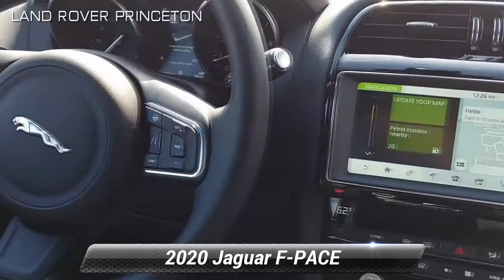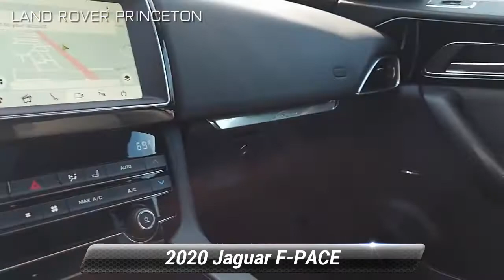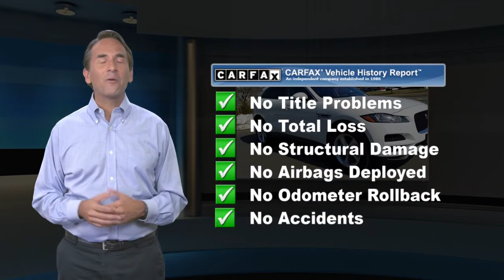Certified 2020 Jaguar F-PACE 25t Premium, Princeton, NJ R20125PL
JAGUAR CERTIFIED...COLD CLIMATE PACKAGE...VONNECT PRO PACKAGE...KEYLESS ENTRY...BLIND SPOT ASSIST...NAVIGATION PRO.HOME SERVICES AVAILABLE!!! *Video Walkarounds *Home Test Drives *Your Dream Car Delivered. 2020 Jaguar F-PACE 25t Premium AWD 8-Speed Automatic 2.0L I4 Turbocharged Fuji White Certified. Jaguar Approved Certified Pre-Owned Details:* Vehicle History* 165 Point Inspection* Limited Warranty: Up to 7 Year/100,000 Mile (whichever comes first) from original in-service date* Transferable Warranty* Roadside Assistance* Warranty Deductible: $0Land Rover Princeton opened its doors to the community August of 1996. We offer a relaxed approach to vehicle shopping. We have committed ourselves to servicing customers and their needs to the fullest of standards. Our family in both sales and service have created a welcoming feel that has helped gain the attention of many. Land Rover Dealer in Princeton NJ has been recognized year after year for its outstanding customer satisfaction scores, which has always made us proud. It is you, our clients who continuously compliment the way we provide for your Automotive needs. A stress free, zero pressure environment is how we like to make you feel at home while shopping for Land Rover SUV and Range Rover trucks, or servicing your Land Rover vehicle. We are fully authorized Land Rover Range Rover service and parts center servicing customers in Princeton, NJ, Central Jersey, Mercer County. We hope you find our website as personal and casual as an in person visit. Thank you,

[RLVID:2628:06ebf1af5af84212:4675f89ebb1d866f:1]